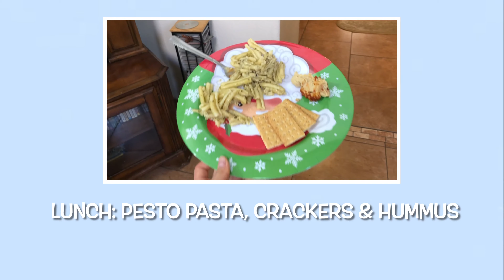extreme closet cleanout! trying on (almost) my whole wardrobe!!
Hey!

This may be a 5 minute video but this took way longer than that to film 😴🥱. Anyway! I enjoyed it and I hope you do too! Hopefully you become inspired to clean out your closet and donate too!

Love,

Amanda

P.S. I want to start cooking on my channel 😋🍝